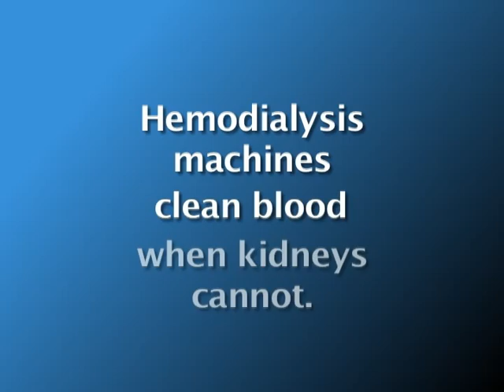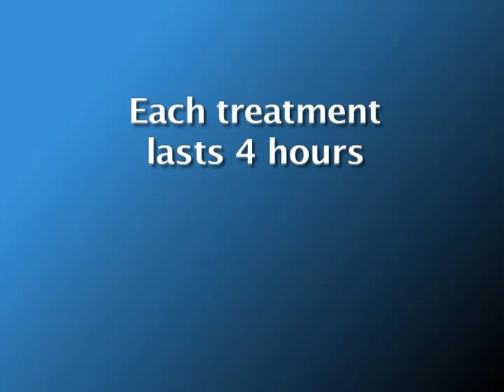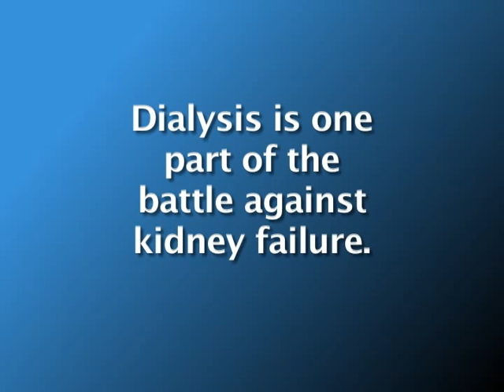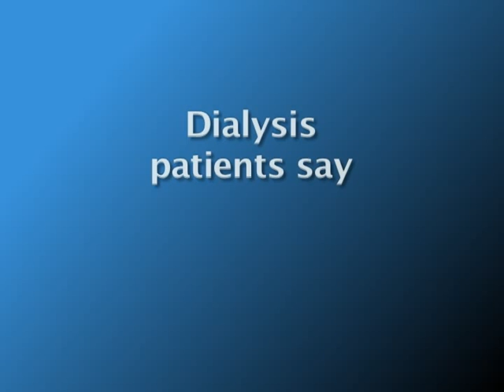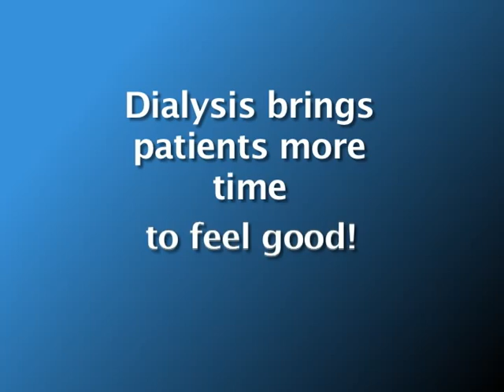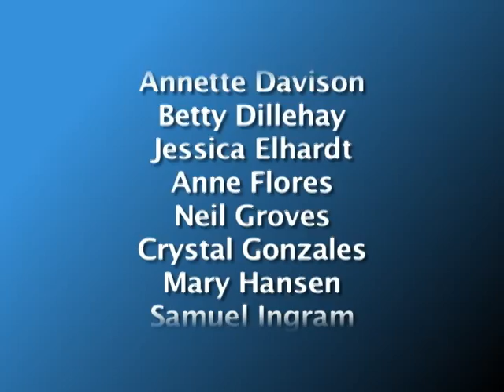Dialysis Patient Movie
Dialysis is a life changer.  The disease requires hours of treatment, multiple times per week.  The dialysis team at PeaceHealth St. John not only treats our dialysis patients medically, but helps ensure that the treatment experience itself is as good as can be.